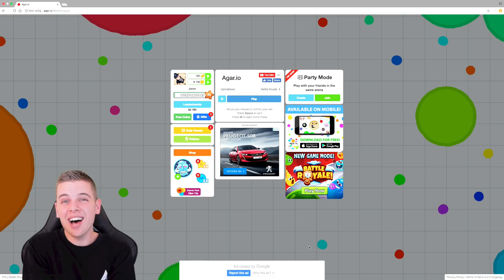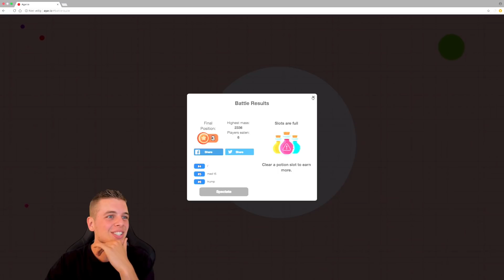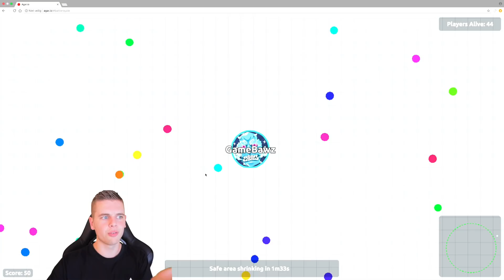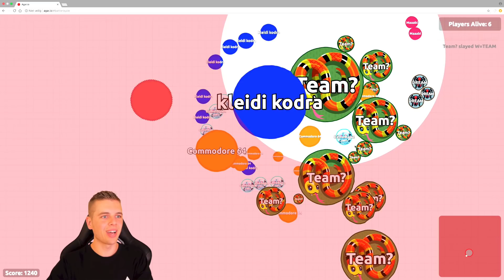ZIEKE UPDATE! AGAR.IO BATTLE ROYALE!! NEDERLANDS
▸ Over deze video: Ik speel de nieuwe update in agar.io namelijk Battle Royale!! (in het Nederlands)

▸ Op die manier blijf je op de hoogte van al mijn Clash Royale/Clash of Clans en andere videos. :)